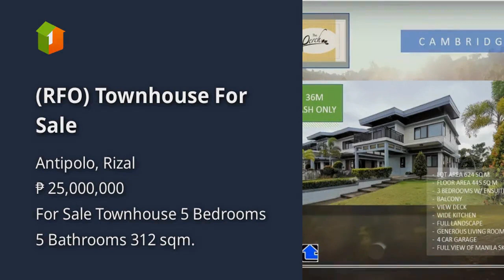(RFO) Townhouse For Sale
House Type: Townhouse
Number of Bedrooms: 5
Number of Bathrooms: 5
Floor Area in sqm: 312 sqm.